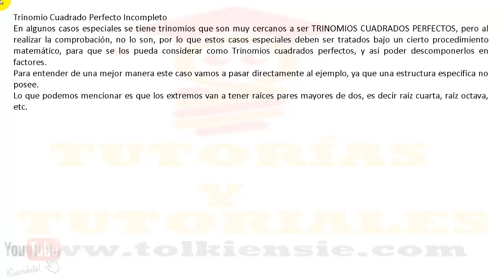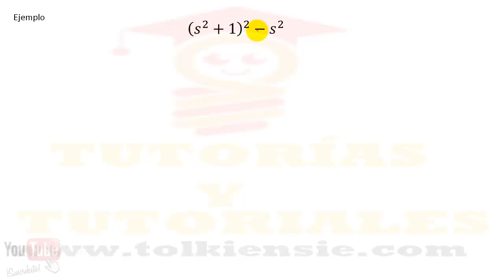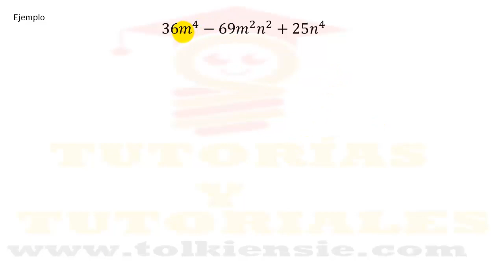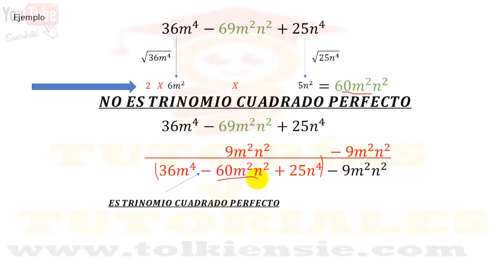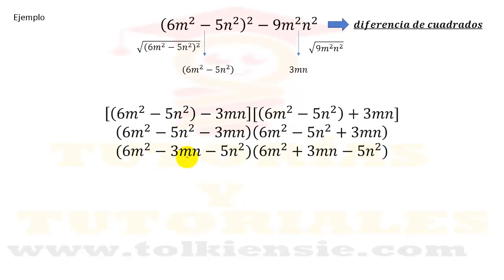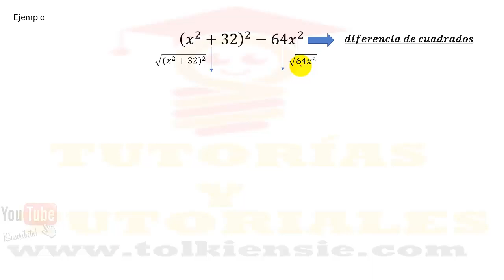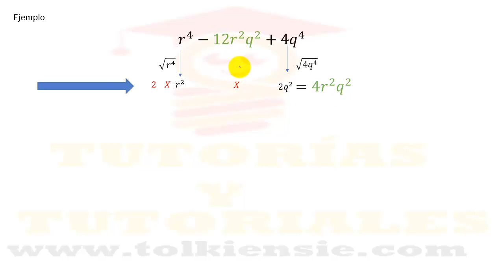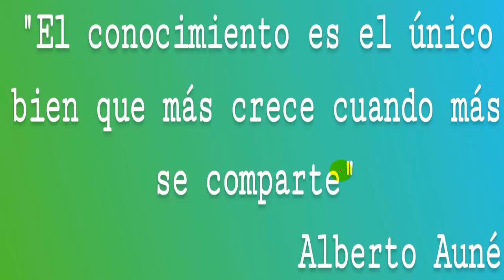🟥 TRINOMIO CUADRADO PERFECTO INCOMPLETO | Aprendiendo a factorar | casos de factoreo | álgebra | TCP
GRUPOS
En este video se encontrará la parte teórica de los casos del caso de factoreo llamado TRINOMIO CUADRADO PERFECTO INCOMPLETO, y también su estructura, y sus componentes, así como la forma de resolución